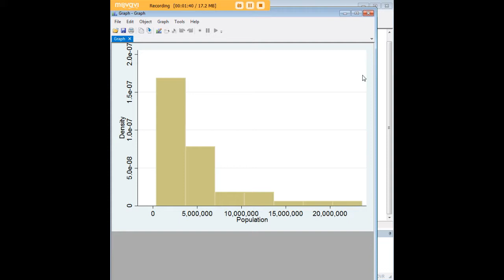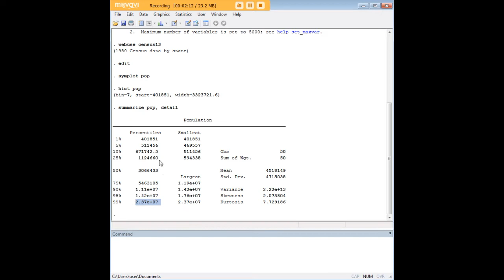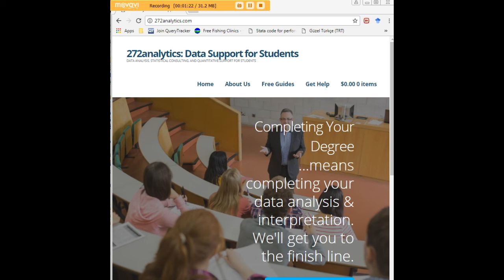Stata symmetry plot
Learn how to create a symmetry plot in Stata.